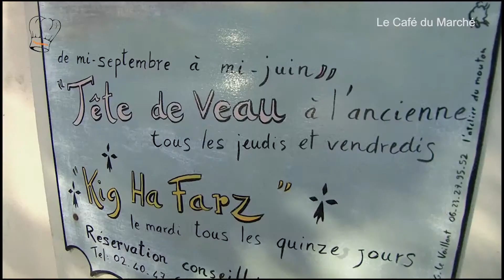Restaurant Nantes. le Fait Maison Café du Marché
Les restaurant font-ils vraiment du fait maison ? un logo doit être obligatoirement afficché dans les restaurant qui prétendent faire du "fait maison". Mais rien ne vaut la preuve par l'image. Toquissimo et dolcerama vidéo vous montre en image les vrais pros e la restauration !